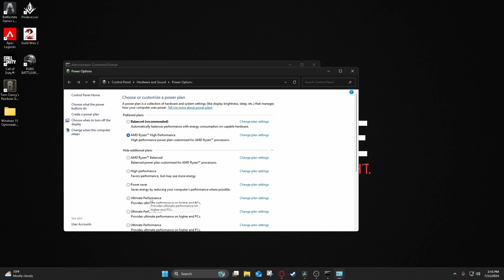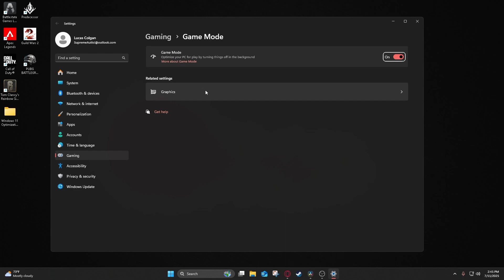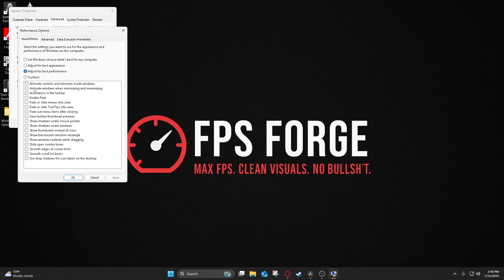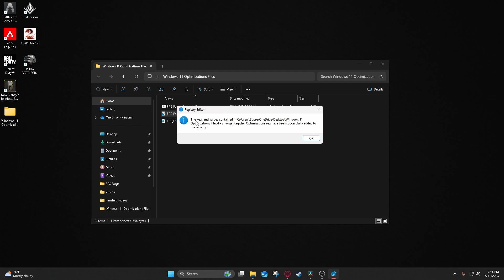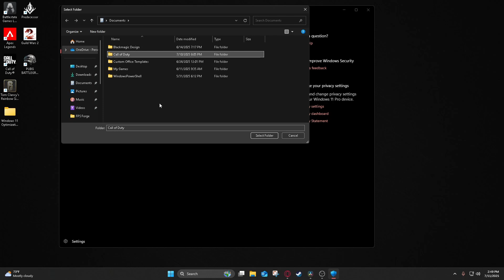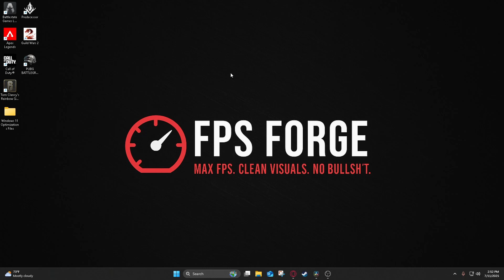Best Windows 11 Optimization For Gaming (2025 Guide)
In this video, I walk you through the ultimate guide to optimizing Windows 11 for gaming performance. More FPS, less input lag, and smoother gameplay — all using safe, tested tweaks.

CMD Ultimate Performance Code - powercfg -duplicatescheme e9a42b02-d5df-448d-aa00-03f14749eb61

🧩 .BAT File (One-Click Tweaks)
Enables Ultimate Performance mode
Disables Xbox & unnecessary background services
Turns off Windows Delivery Optimization

🧠 .REG File (Safe Registry Tweaks)
Disables network throttling & Nagle’s algorithm
Boosts system responsiveness

🛠️ Restore File (Undo Tweaks)

💬 Comment what game you want optimized next!

🛠️ Crafted for performance. This is FPS Forge.